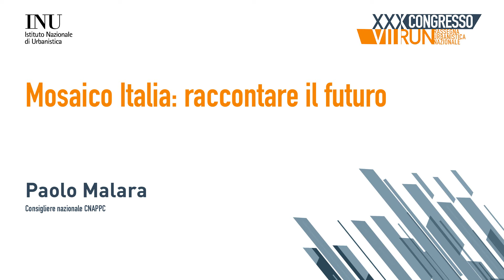Paolo Malara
Il consigliere nazionale del Cnappc intervistato per la Run Digitale, in vista della Rassegna Urbanistica Nazionale "Mosaico Italia: raccontare il futuro" a Riva del Garda dal 3 al 6 aprile 2019